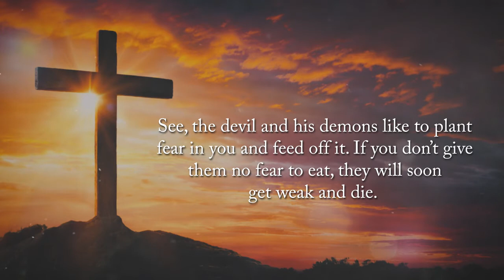The Truth Shall Set You Free by Leonard Watkins